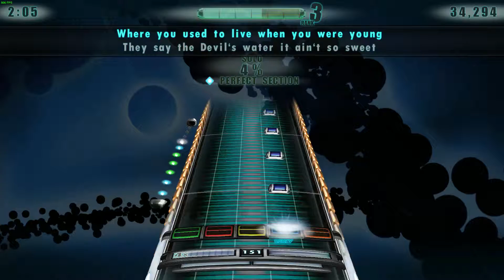Watch me be terrible at a video game - Phase Shift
Songs:
1. The Killers - When You Were Young
2. Coldplay - Clocks
3. μ's - Snow Halation